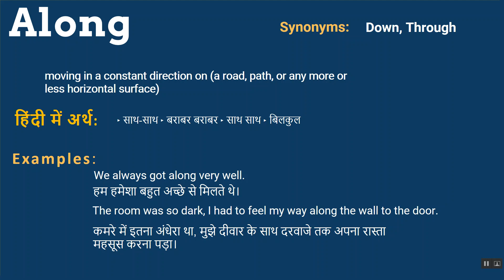Along ka kya matlab hota hai, Along meaning in Hindi & English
In this video you will learn hindi meaning, examples & synonyms of the word Along